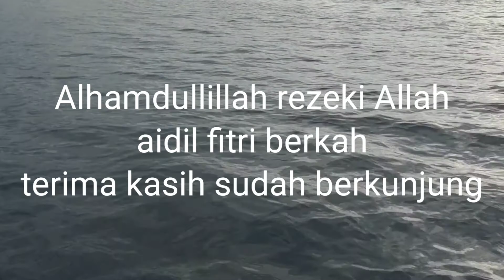takut laut / mabok laut Thalassophobia laut hilang kesenangan datang (edisi idul fitri)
edisi lebaran aidul fitri 1442H
cara mancing ikan dencis yang biasa nya kita lihat di kaleng sarden dan kali ini kita bisa lihat langsung cara penangkapan secara tradisional tanpa merusak kelestarian laut dan ikan ini berada di kawasan ikan tongkol
menangkap ikan di laut adalah salah satu mata pencarian nelayan, banyak cara dan metode yg di gunakan namun kali ini nelayan kita menggunakan mata pancing kecil yang memiliki banyak mata pancing dalam satu tali pancing, dimana umpan nya menggunakan umpan yang sudah di rakit dari pertama beli tali pancing yg mempunyai warna hijau dan ber bercahaya kilau di dalam air, inilah mancing ikan di laut tradisional, ikutin perjalan kami sederhana tapi mengasik kan...dan saya ini adalah pertama kali ke laut, bagi yang belum pernah boleh mencoba jangan takut mabuk laut sebelum mencoba...
semoga dengan melihat ini bagi yang  Thalassophobia bisa berkurang dan lebih banyak kesukaan dengan hasil tangkapan ikan